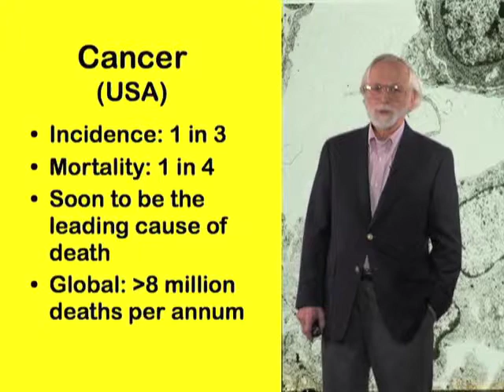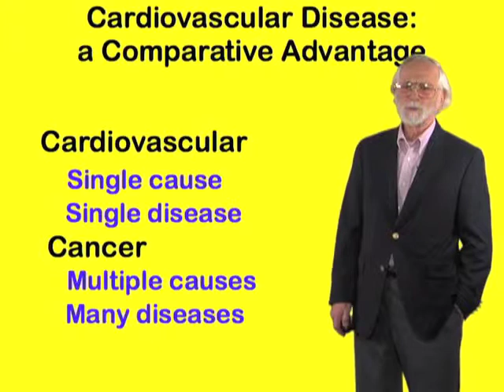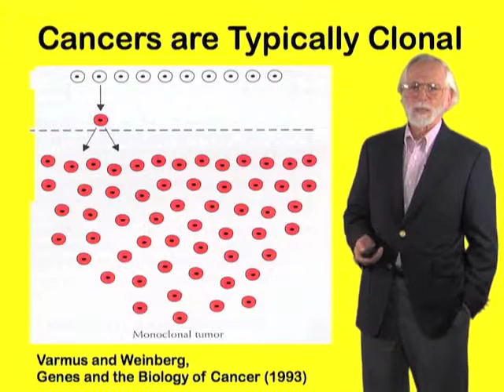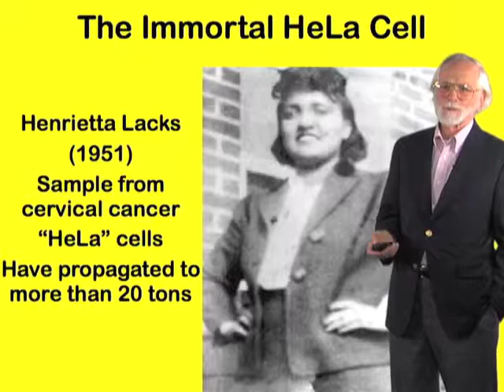Cancer: one disease? - J. Michael Bishop (UCSF)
Overview of the similarities and differences between forms of cancer, and why it  has been so hard to identify one common therapy for this disease.